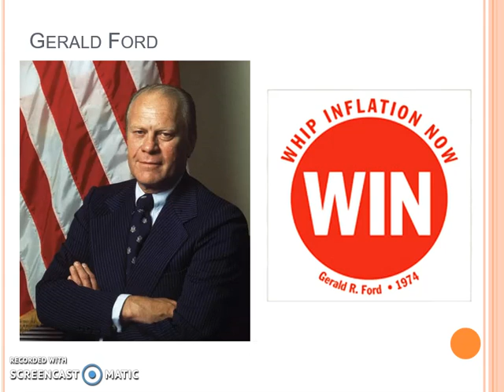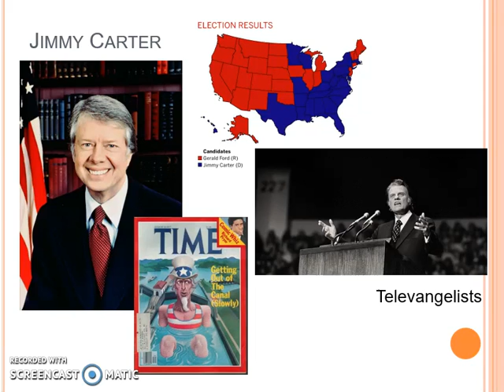AH2 Unit 6 Day 2